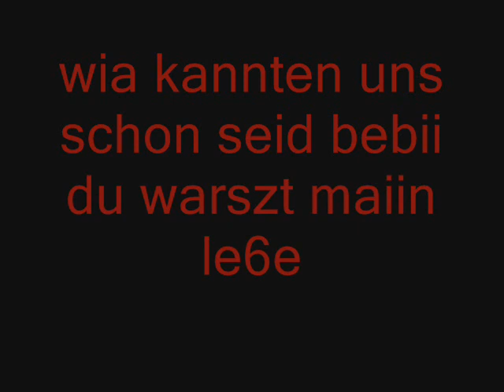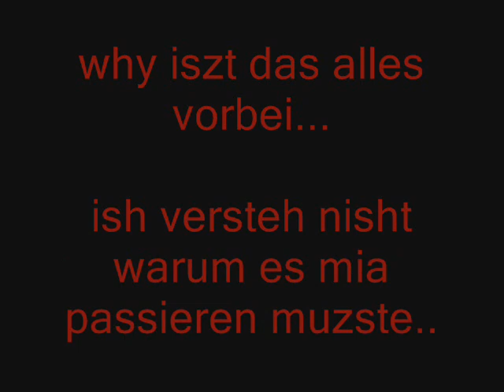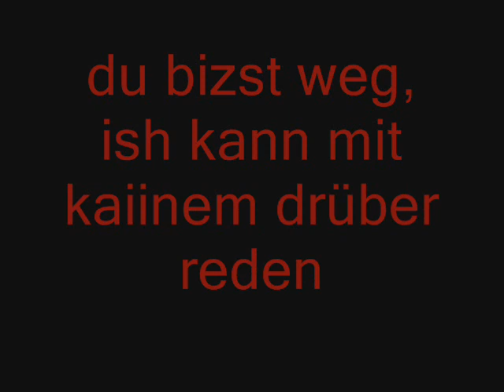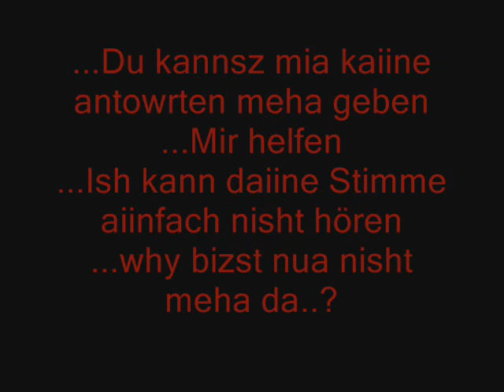Elvedin ich vermisse dich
dz wirzst immer in meinem herz bleiben